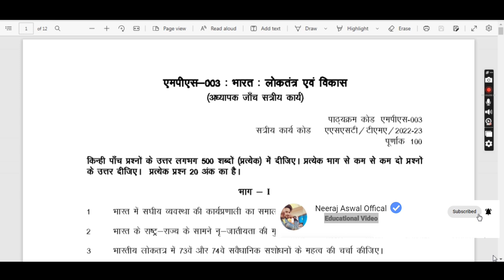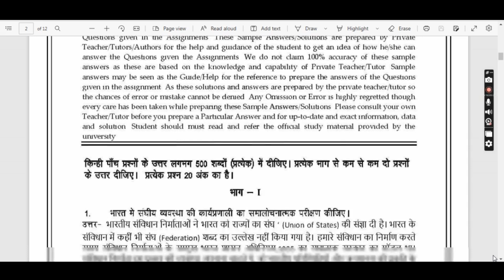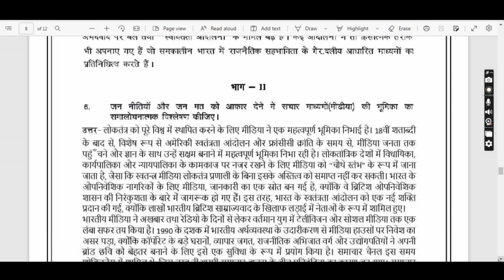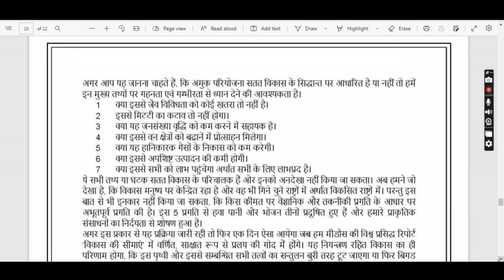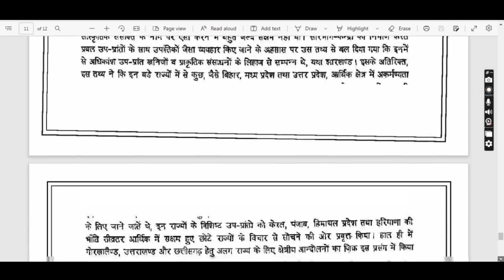MPS 003 Solved Assignment 2022-23 | Hindi Medium | Solved Assignment 2022-23 Session | IGNOU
We are making Assignment/Handwritten Assignment/Solved Assignment/Scan Pdf
Any course any subjects
We give our best to you 🤝
We will give it in minimum amount that all the students can buy it.